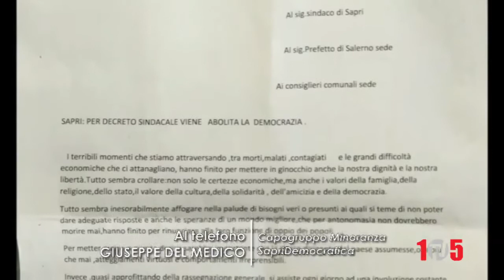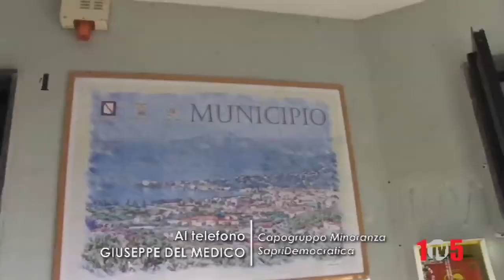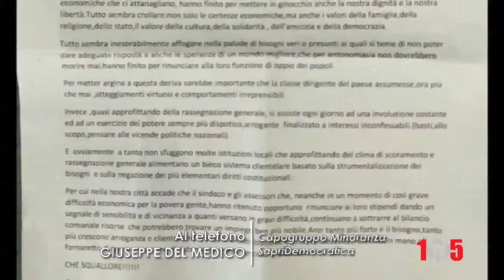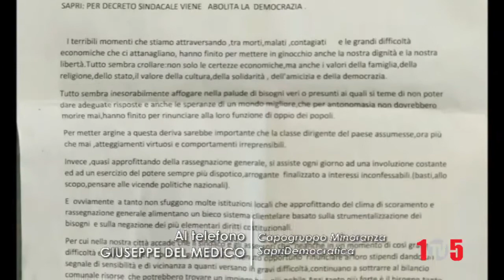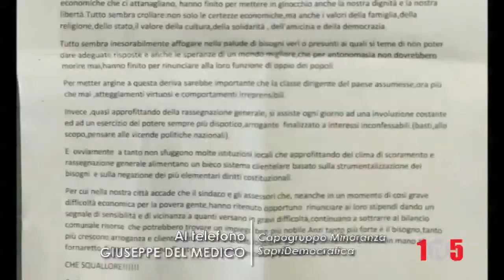Pagine Giuseppe Del Medico 2 febbraio 2021